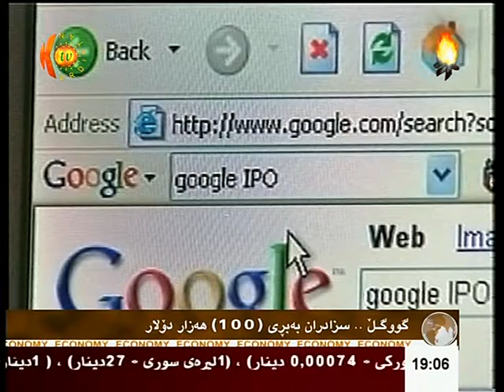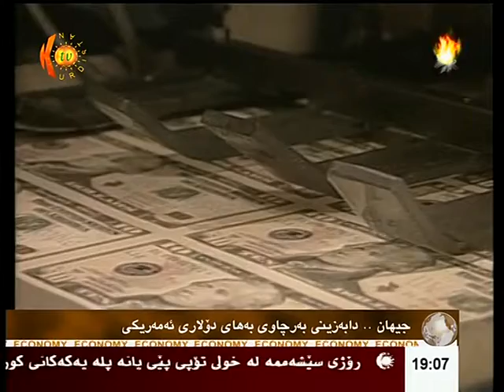Hawar Bazyan هاوار بازیان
Hawar Bazyan Kurdistan Tv